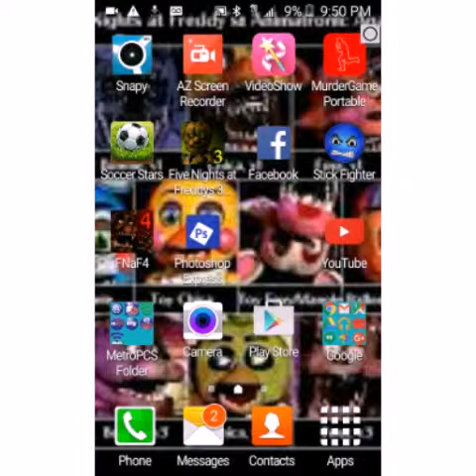Endo skeleton is chicas pg was stuffed in the suit